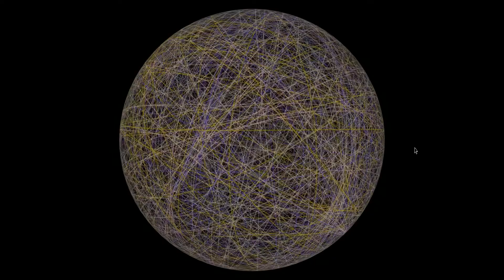Weaving Sphere (1080p Movie3)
Slowly weaving into a sphere, all threads have different, sort of random orbits. While running different paths, some more or less stick around the same orbits, others wander more wildly; some run faster, some slower; some threads are thicker, some are thinner. The random characteristics can be set differently so that each thread has its own "character" different from others, yet they cross each others and slowly evolve and end up a sphere made up of these running threads. Every sphere ends up differently.